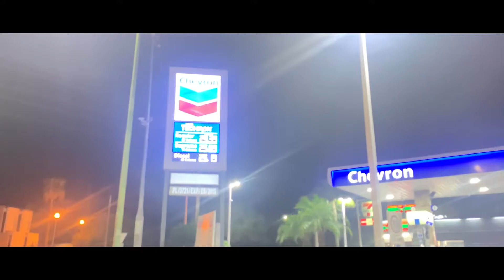Presentación conjunto la evolución